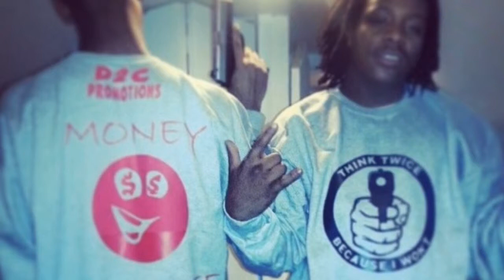Skip Ft Rambo Roll I'm on (Official Song)